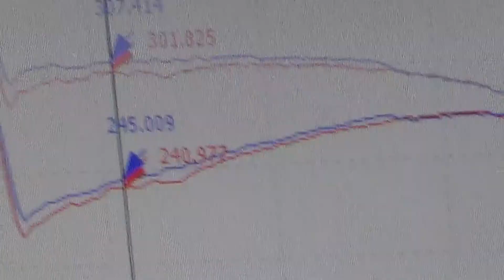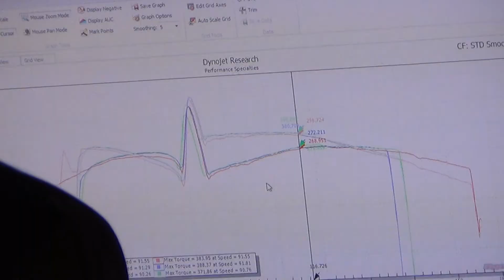07 Tahoe Ltxtech dyno day 4-4-15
Phil Stogsd 07 Tahoe Ltxtech dyno day 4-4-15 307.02 hp